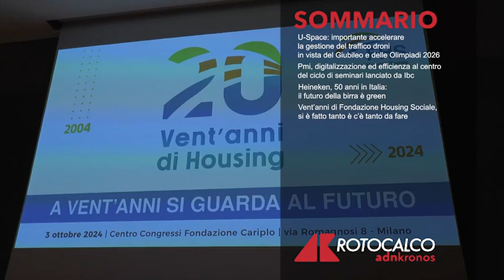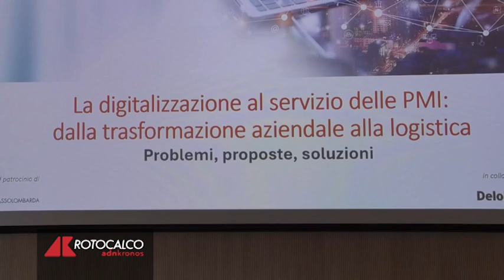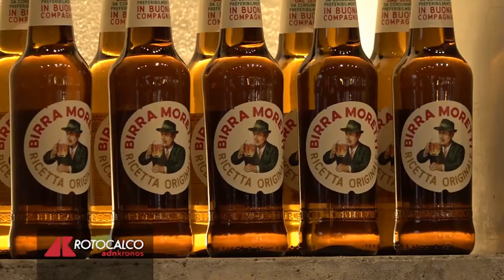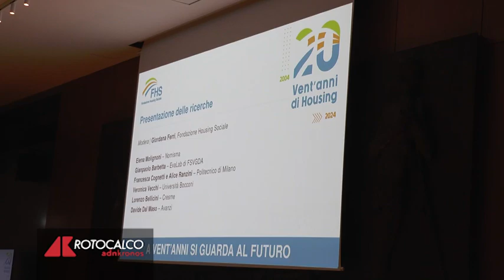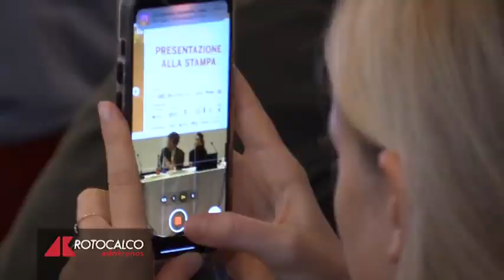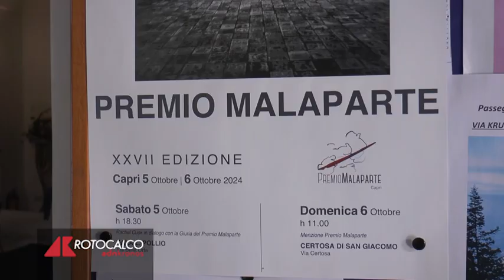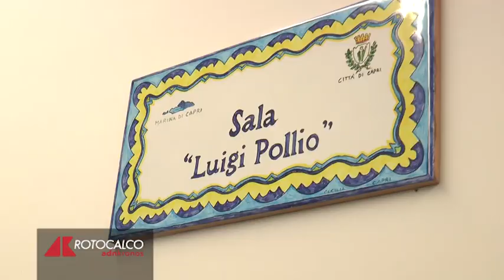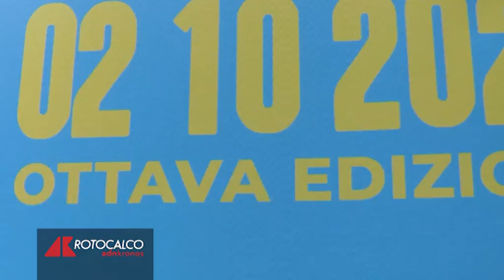Rotocalco n. 41 del 9 ottobre 2024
U-Space: importante accelerare la gestione del traffico droni in vista del Giubileo e delle Olimpiadi 2026; Pmi, digitalizzazione ed efficienza al centro del ciclo di seminari lanciato da Ibc; Heineken, 50 anni in Italia: il futuro della birra è green; Vent’anni di Fondazione Housing Sociale, si è fatto tanto è c’è tanto da fare; Giornate FAI, Groupama partner dell'iniziativa all'insegna della sostenibilità; Infrastructure Academy: trasformare le sfide attuali in opportunità di crescita sostenibile; Rachel Cusk è la vincitrice della 27ma edizione del Premio Malaparte; A Mirabilandia al via l’halloween più grande d’Italia; Pollo arrosto day 2024: il pollo batte le polpette. Lo dice un’indagine AstraRicerche.